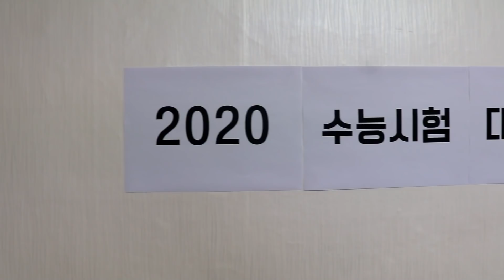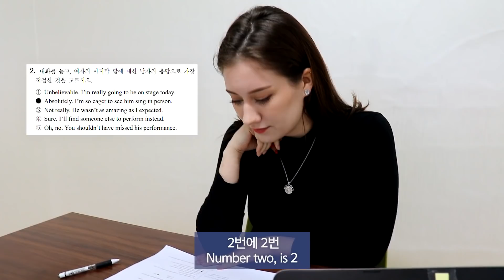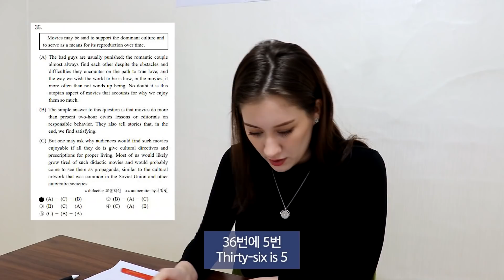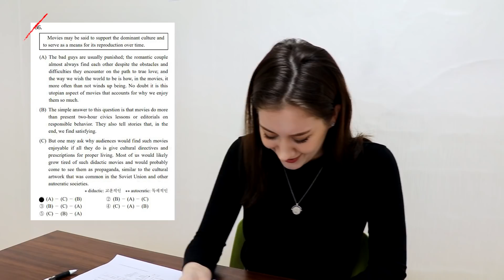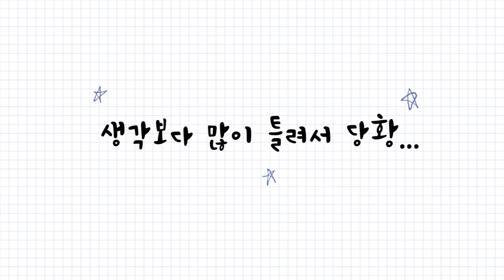미국 우등생이 수능 영어문제를 풀고 받은 충격적인 점수는?!｜American GF Tries Korea's SAT English Exam?! [국제커플]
오늘은 1주일 정도 남은 2021 대학수학능력시험을 응원하고, 줄리엣의 영어 실력을 검증해보고자 이번 영상을 준비했습니다. 자신만만했던 줄리엣이 마지막까지 웃었을지.. 영상에서 확인해보세요 :)

📧팬레터/선물 보내는 주소: 서울시 용산구 서빙고로 17 센트럴파크타워, 30층 샌드박스 D&J 딘 and 줄리엣